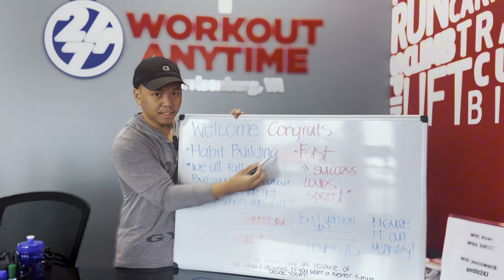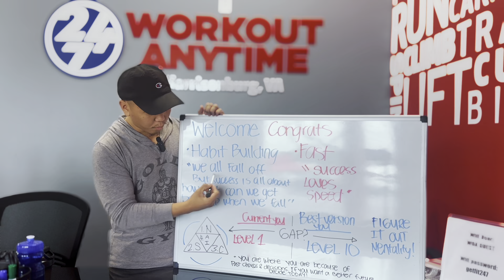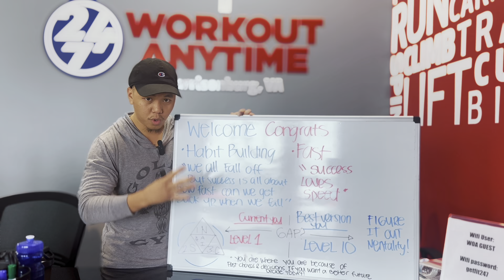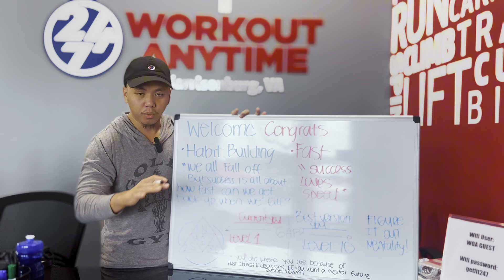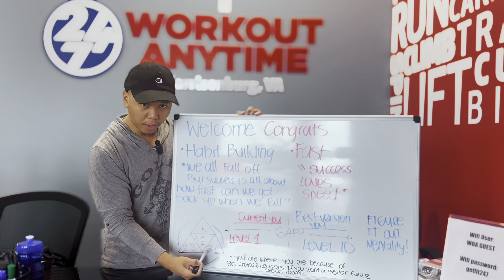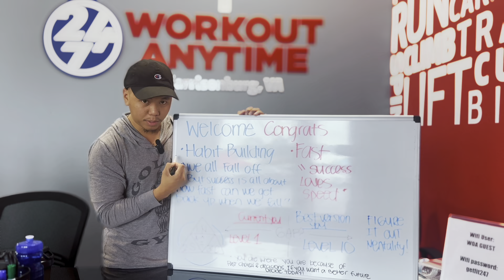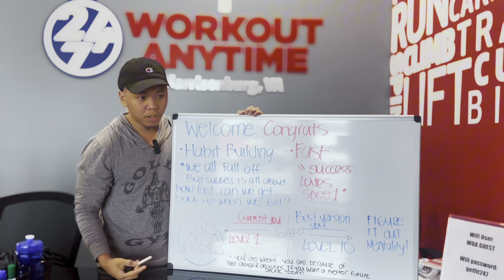Welcome to Aloha Flex